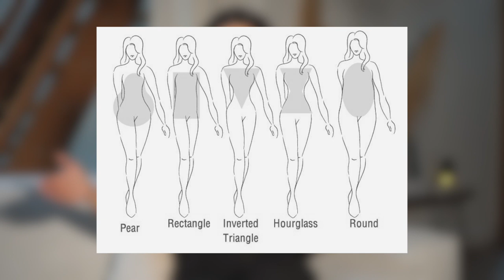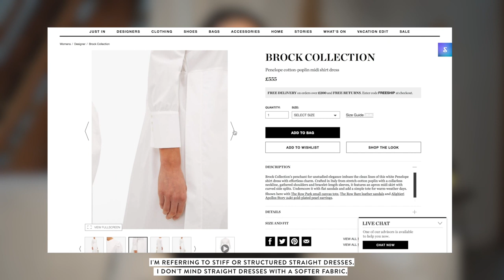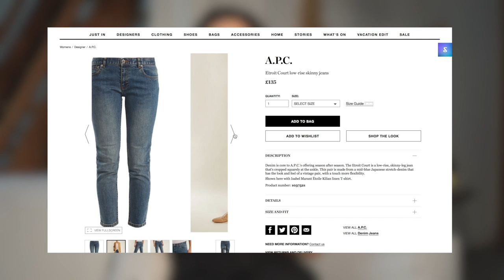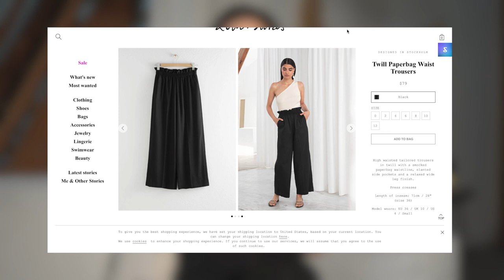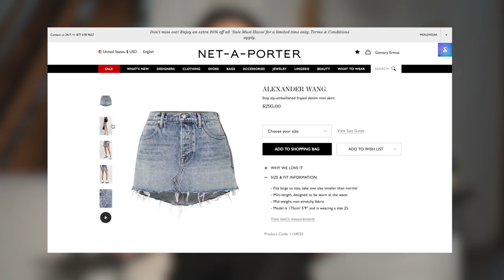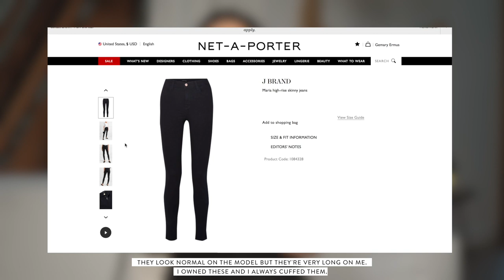Anti Haul: Clothes That Don't Flatter My Body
Sharing some clothes that I avoid purchasing because I don't think they flatter my body.

My Measurements
Height: 5'8"
Waist: 28"
Lower hips: 39.5 inches

BEIGE “FEATHERS” IN THE BACKGROUND: Dried Pampass grass from etsy (no longer available but try google)
HEIGHT: 5’8”
CLOTHING SIZE: Tops: Small or Medium | Bottoms: Usually US size 6 or 28